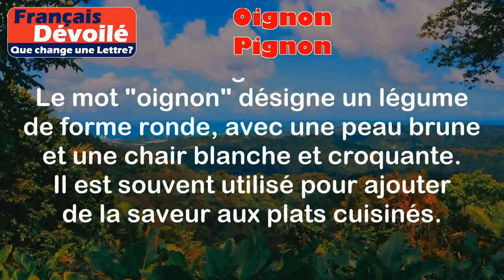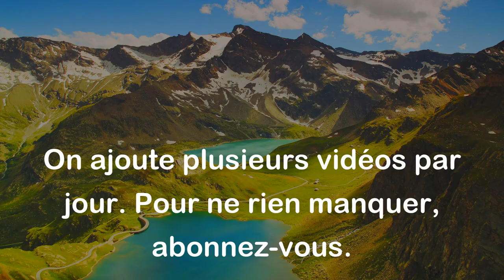Oignon et Pignon (Une Lettre)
Oignon:
Le mot "oignon" désigne un légume de forme ronde, avec une peau brune et une chair blanche et croquante. Il est souvent utilisé pour ajouter de la saveur aux plats cuisinés.

Exemples:
- J'ai utilisé un oignon pour faire une soupe à l'oignon.
- Les oignons sont souvent utilisés dans les salades pour ajouter de la texture et de la saveur.

Pignon:
Le mot "pignon" désigne une graine comestible qui se trouve à l'intérieur du cône des pins. Il est utilisé dans la cuisine pour ajouter de la saveur et de la texture aux plats.

Exemples:
- J'ai utilisé des pignons de pin pour préparer une sauce pesto.
- Les pignons sont souvent utilisés dans les desserts, comme les tartes aux noix.

Différence:

La principale différence entre "oignon" et "pignon" réside dans leur nature et leur utilisation. L'oignon est un légume utilisé pour ajouter de la saveur aux plats cuisinés, tandis que le pignon est une graine utilisée pour ajouter de la saveur et de la texture. De plus, l'oignon est généralement consommé cru ou cuit, tandis que le pignon est souvent utilisé tel quel, sans cuisson.